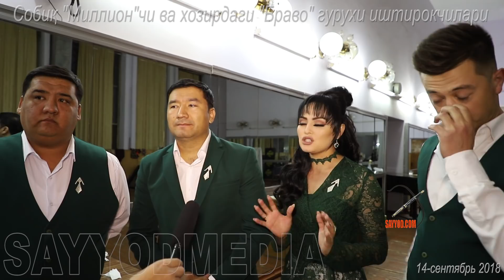Собиқ "Миллион"чи ва хозир БРАВО гурухидан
Концерт қандай ўтмоқда?
-БРАВОнинг Миллиондаги ғоявий ўрни қандай бўлган?
-Нега ОФАРИН эмасу БРАВО?
-"МИЛЛИОН"дан бўлинишни  хечким истамаганди...